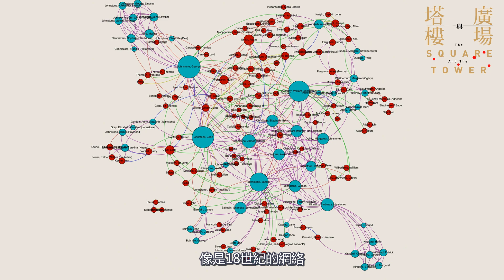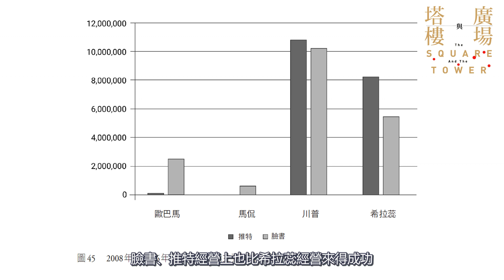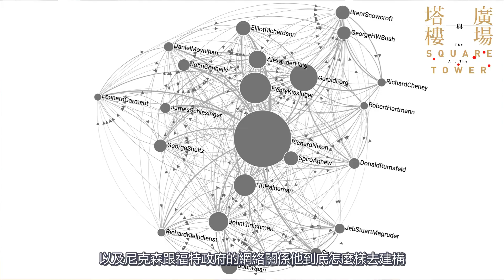廣場與塔樓：從印刷術誕生到網路社群力爆發，顛覆權力階級，改變人類歷史的network / 溫朗東導讀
當網絡取得上風時，一個人的力量取決於他在一個或多個橫向組織的社會團體
中的地位

溫朗東：「權力的產生，政治決策的形成，往往不是統治者一個人的意見，底下是非常多人際網絡網，非常多節點，大大小小的意見領袖共同匯集出一個意見，決定一個國家未來的走向」

📣 影片段落主題精選
🔸 00:00網絡的定義
🔸 02:15假消息與資訊戰的影響
🔸 03:46領袖背後的節點與樞紐

🏆 博客來選書
🏆 誠品（香港）中文選書
🏆 《時代》百大影響人物 尼爾‧弗格森 暢銷話題巨作

「在網際網路這個巴別圖書館，我們讀到的很多內容是不能相信的。因此，札根最深的社群網路依然是在地且促進社交的。二０一六年的政治競賽不是在巴別圖書館（臉書推特…），而是在英語酒館。謀事在網際網路，成事在沙龍酒館。但他們幹了什麼好事？」─尼爾‧弗格森（Niall Ferguson）

專文導讀──葉浩（國立政治大學政治系副教授）
好評推薦──伍碧雯（國立臺北大學歷史學系副教授）、孫友聯（台灣勞工陣線祕書長）、張鐵志（文化與政治評論人）

◉ 廣場與塔樓：從印刷術誕生到網路社群力爆發，顛覆權力階級，改變人類歷史的network